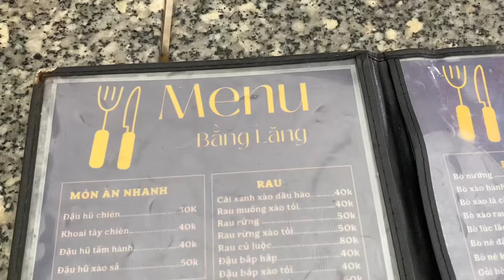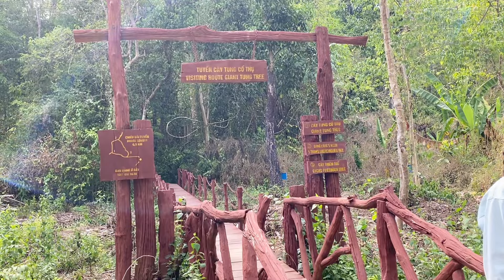Khám Phá Rừng Nam Cát Tiên 2 Ngày 1 Đêm Có Đáng Trải Nghiệm?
Theo thông tin mình tìm hiểu "Rừng Cát Tiên nằm cách trung tâm thành phố Hồ Chí Minh khoảng 160 km, rừng Cát Tiên có tổng diện tích là 71.350 heta và trải dài trên các tỉnh thành như: Đồng Nai, Bình Phước, Lâm Đồng. Hiện nay đây là một trong những vườn quốc gia quy mô lớn nhất tại Việt Nam và được UNESCO công nhận.

Khi đến đây du khách không chỉ được thoải mái ngắm nhìn hệ sinh thái đa dạng, các loài động thực vật mới lạ. Đặc biệt, vườn quốc gia Cát Tiên có rất nhiều loại động vật, chim nằm trong sách đỏ và được bảo vệ nghiêm ngặt.

Chính vì vậy, đây sẽ là lựa chọn phù hợp với những người muốn gần gũi thiên nhiên, khám phá thế giới các loài sinh vật. Trong quá trình di chuyển bạn còn được hòa mình với thiên nhiên cảm nhận bầu không khí trong lành, khác biệt hoàn toàn sự đông đúc, tấp nập của thành thị."

Thực chất tên gọi Nam Cát Tiên là do các nhà du lịch, người dân đặt tên cho khu vực này. Vì Rừng nằm ở phía Nam Đồng Nam. Nên quen gọi là Nam Cát Tiên, còn tên gọi chính xác chỉ là RỪNG CÁT TIÊN.
Đên đây du lịch, các bạn yên tâm luôn có những khu nhà nghĩ, khách sạn, resort gần bên Rừng tiện cho mình lưu trú. Các món ăn đặc sản ở đây cũng đa dạng lắm. Các bạn nên ăn các món liên quan đến rừng nhé.